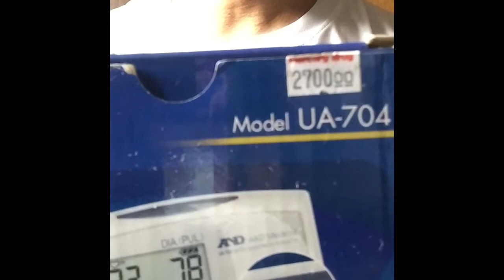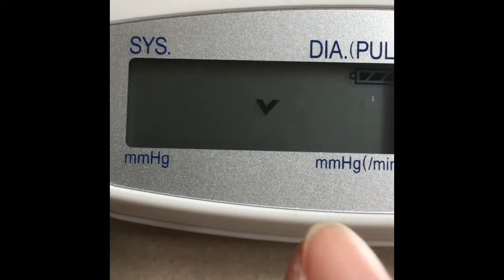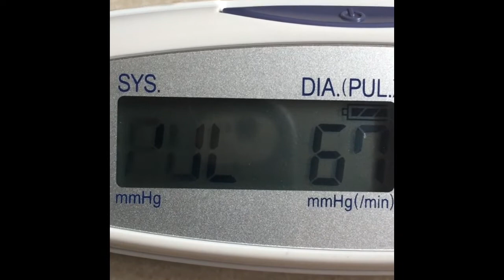How To Use A Blood Pressure Monitor DYI (AND Model)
This video show how to use this AND brand blood pressure monitor in my own little way. You can bring it anywhere and check your BP anytime you want on your own. You can browse the manual included in the box if you get one.